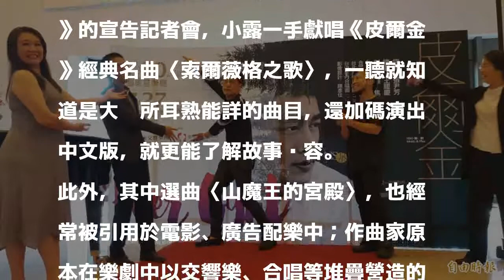（影音）《皮爾金》曲目膾炙人口 2小時精華有中文版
發表評論評論如下。